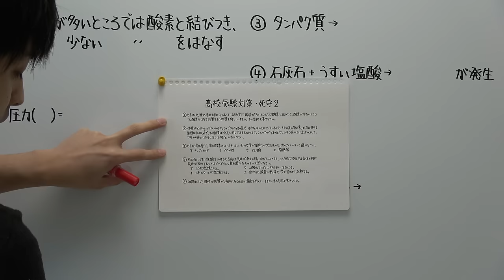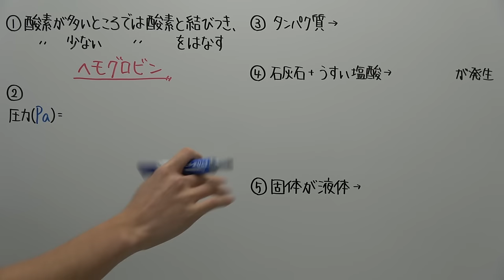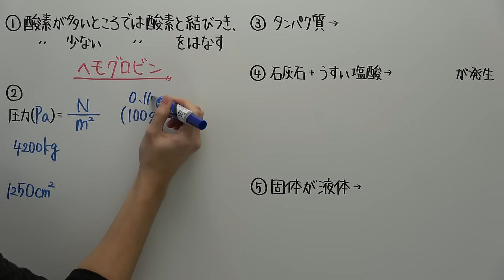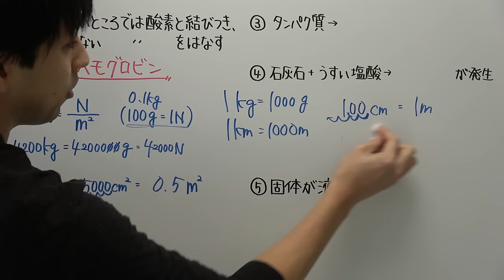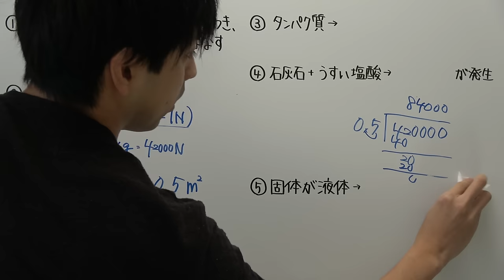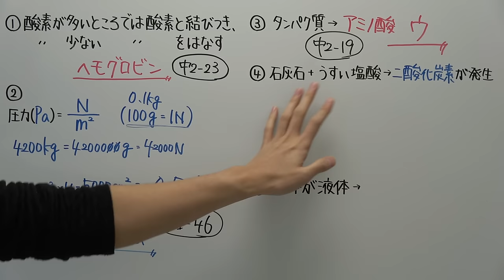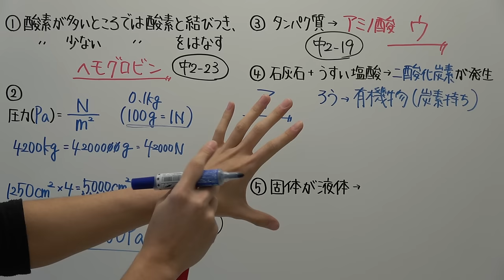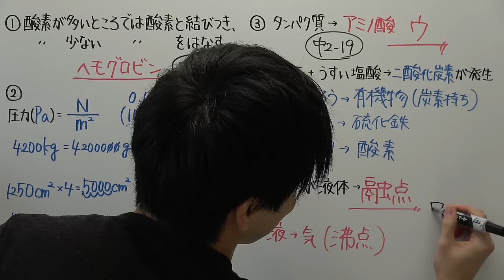【高校受験対策】理科－死守２